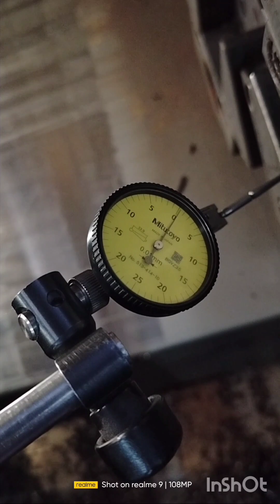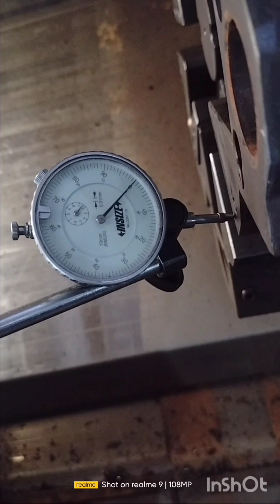CNC Turret alignment Process. Turret alignment Process की पूरी वीडियो